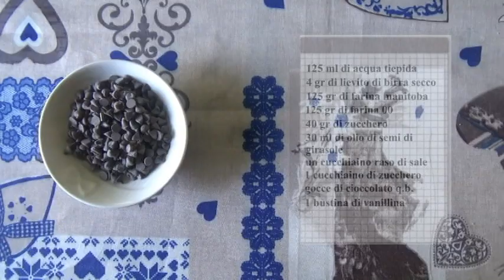Pangoccioli (senza latte, burro e uova)